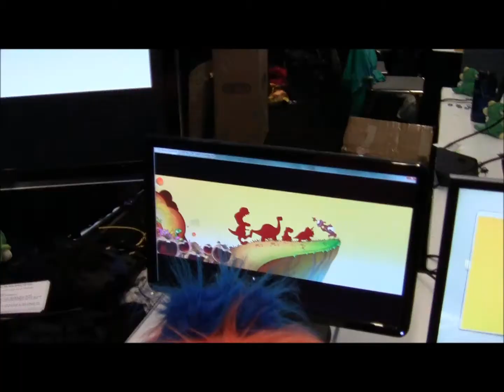Interview - Go Home Dinosaurs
Ditto got to interview the makers of a really fun new tower defense game called 'Go Home Dinosaurs', and he even got to play a little bit - it was great!